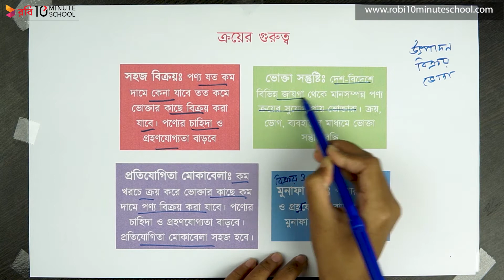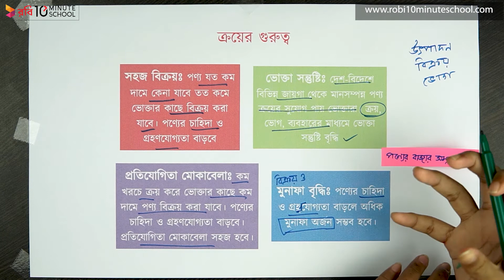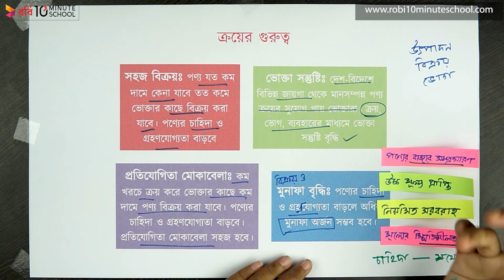০৩.১৮. অধ্যায় ৩ : বিপণন কার্যাবলি - ক্রয়ের গুরুত্ব [HSC]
Instructor: Afrida Binta Alam Tanny